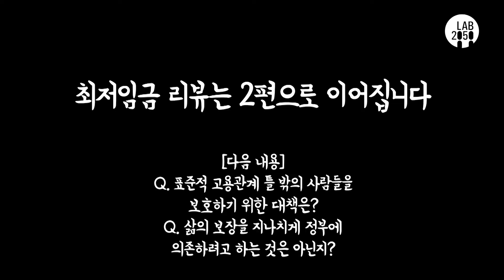김상조 정책실장의 2020년 최저임금 발표리뷰 1화. 발표문 분석과 표준적인 고용관계란?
지난주 금요일 최저임금위원회에서는 2020년 최저임금 8,590원으로 확정했습니다. 그리고 지난 월요일에는 김상조 청와대 정책실장이 문제인 대통령의 공약을 지키지 못함에 국민들게 사과를 표하고 앞으로의 방향에 대해 기자회견을 가졌는데요
관련하여 김상조 정책실장의 발표문 분석해 앞으로의 복지 정책 방향을 살펴보았습니다.